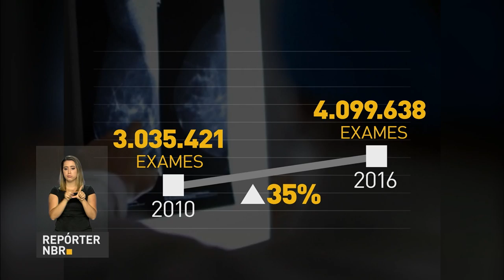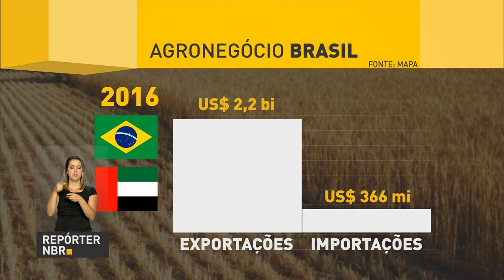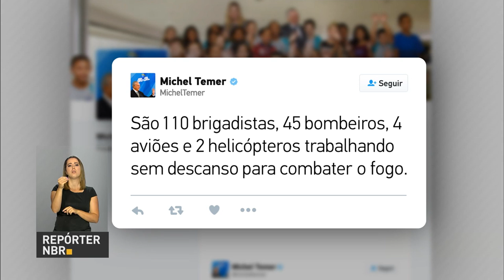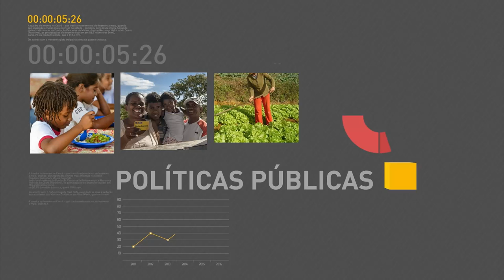BOLETIM REPÓRTER NBR 20h - 23 de outubro de 2017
REPÓRTER NBR 20h - 23.10.17: Mais de R$ 1 milhão do PIS/Pasep  do ano base 2015 ainda não foram sacados. E mais: Ministério da Saúde aumenta os investimentos nos equipamentos usados no diagnóstico do câncer de mama. Veja também: encontro promove a facilitação do comércio entre o Brasil e os países árabes.